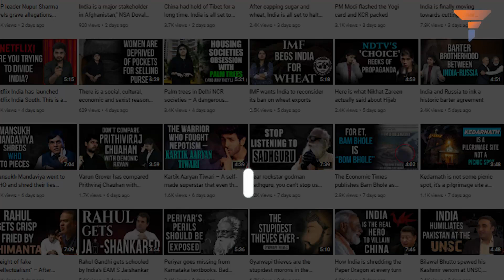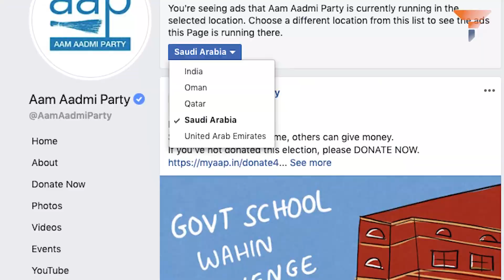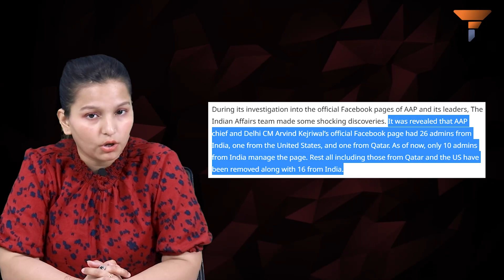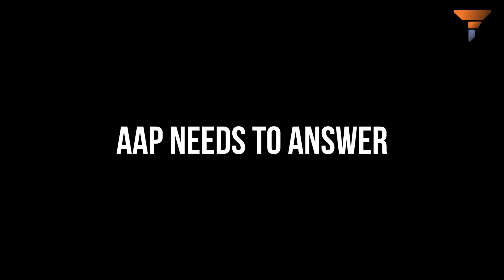And we thought there is just Ford Foundation